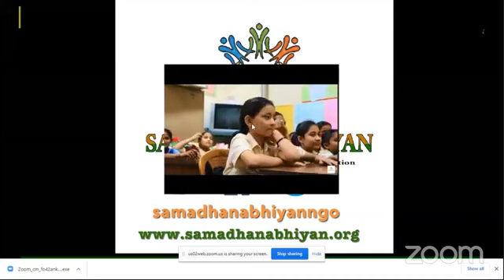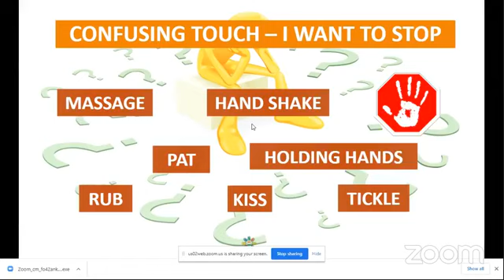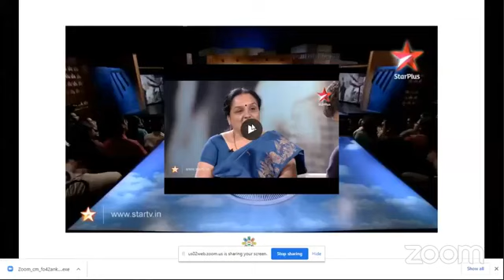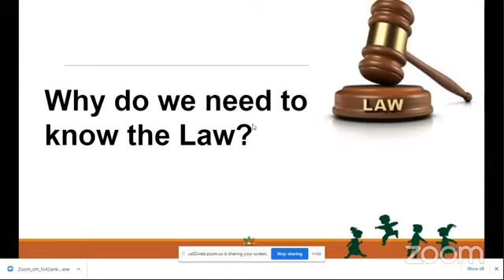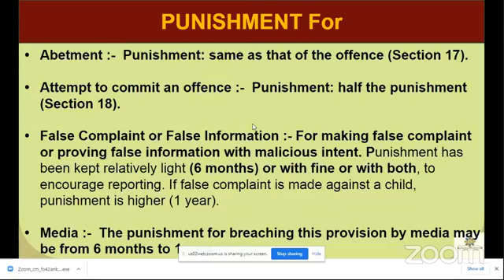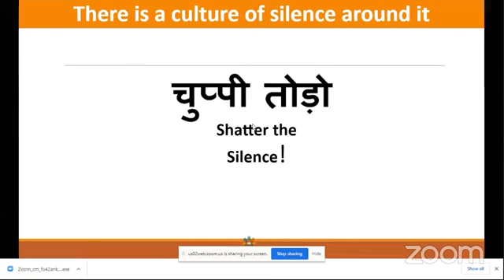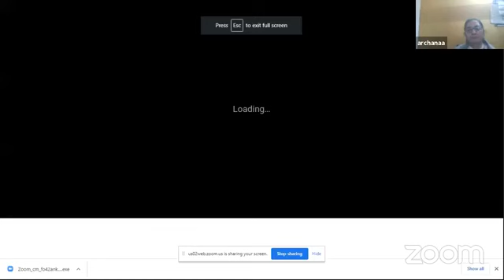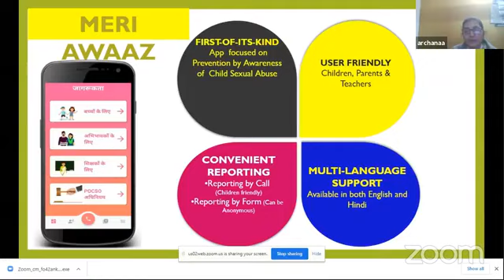POCSO ACT & Different Aspects of Child Sexual Abuse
Child sexual abuse is a major concern that is increasing day by day in India and to fight child sexual abuse, it is important that we all take responsibility in our own various ways to combat the menace.

NeoFusion has started a campaign IWannaTalk and in the same series, we have conducted a session on POCSO ACT and Different Aspects of Child Sexual Abuse with Ms. Archanaa Agnihotri Ji.